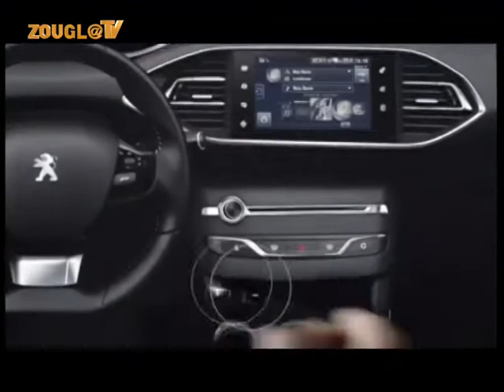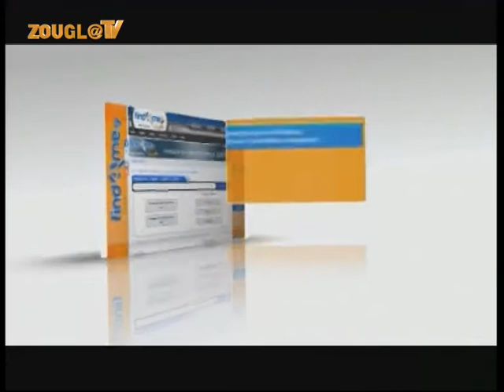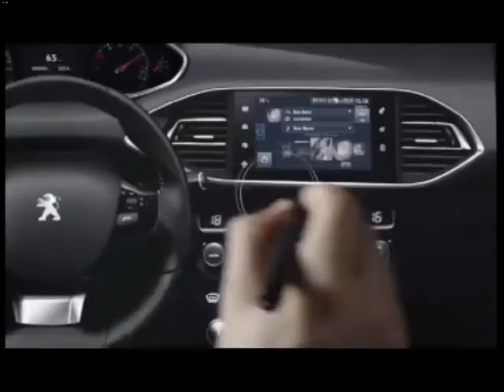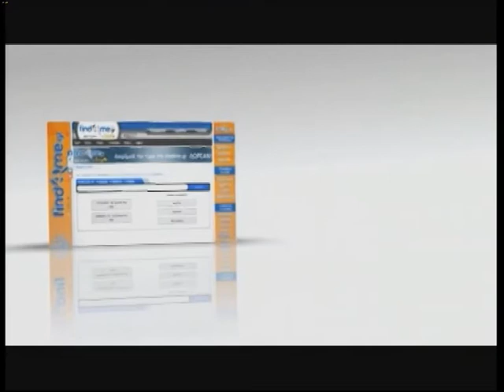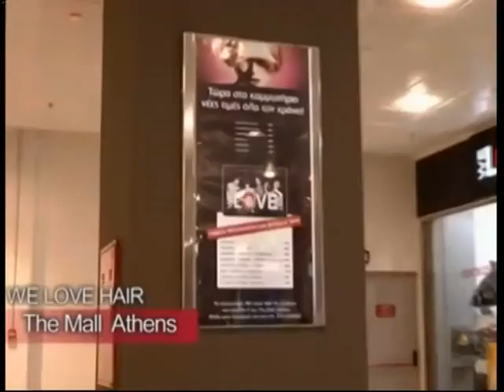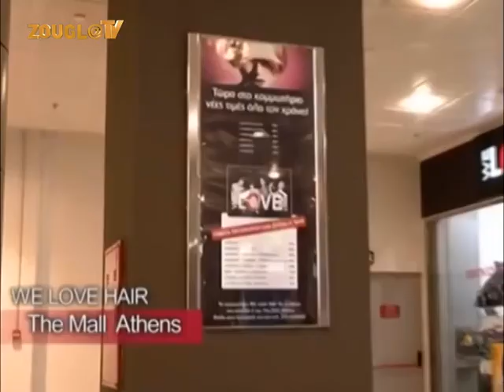25/05/14 Οι EKΛΟΓΕΣ 2014 στη Zougla Tv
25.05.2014 EKΛΟΓΕΣ 2014 ΣΤΗ ZOUGLA TV ( ΜΕΡΟΣ 1ο )

Ο εκλογικός μαραθώνιος στην τηλεόραση της Ζούγκλας. Συνδέσεις με συνεχή ροή, ρεπορτάζ και ζωντανές συνδέσεις για όλες τις εξελίξεις από τον β' γύρο των αυτοδιοικητικών εκλογών και τις ευρωεκλογές.

Από νωρίς, η τηλεόρασης της «Ζούγκλας» προβάλλει έκτακτες εκπομπές με τους Κώστα Μπετινάκη, Λάμπρο Παναγιώτου, Λίτσα Θεοφάνους, ενώ στις 18.00 θα αναλάβει τη σκυτάλη ο Μάκης Τριανταφυλλόπουλος με καλεσμένους στο κεντρικό στούντιο την ώρα που θα κορυφώνεται η εκλογική διαδικασία.